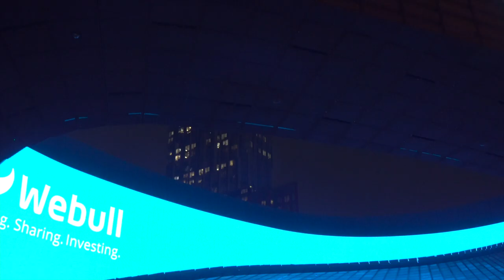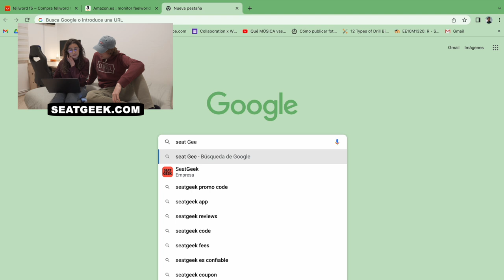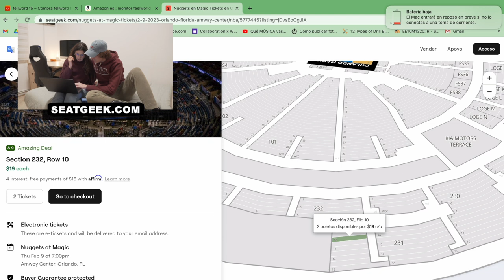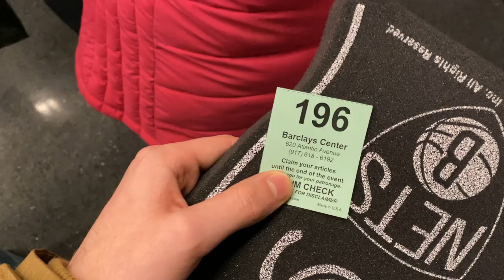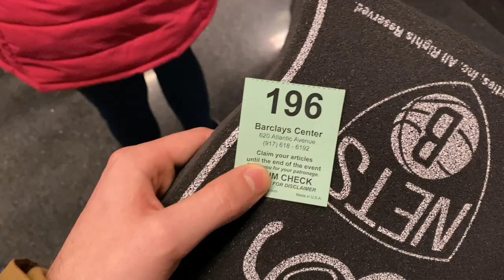NBA así es un partido en USA | ¿Como reservar ENTRADAS? New York 🏀🇺🇸 | Day 9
En el dia de hoy Vermos un autentico partido e Basket de la NBA en USA New York, contaremos toda nuestra experiencia y tambien os ayudaremos a comprar las entradas, ahorrando un poco de dinero...
COMO SIEMPRE DISFRUTAD DE LA PELICULA ;)